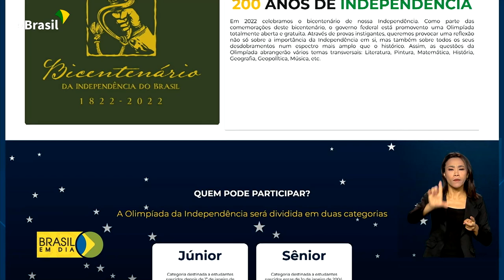Educação | Olimpíada do Bicentenário da Independência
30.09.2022 - Estão abertas as inscrições para a Olimpíada do Bicentenário da Independência do Brasil.